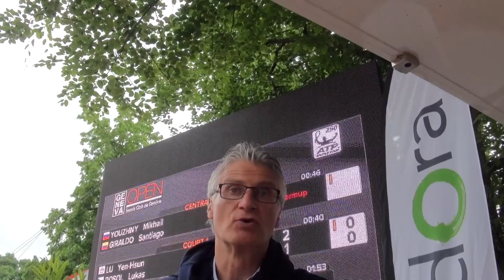Geneva Open Serie ATP 250 - Interview de Daniel Perroud, Perroud Management Sàrl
Depuis 5 saisons, Eldora SA exploite le restaurant du Tennis Club de Genève et a eu le plaisir d'assurer la restauration du "Geneva Open Serie ATP 250",  du 16 au 23 mai 2015.